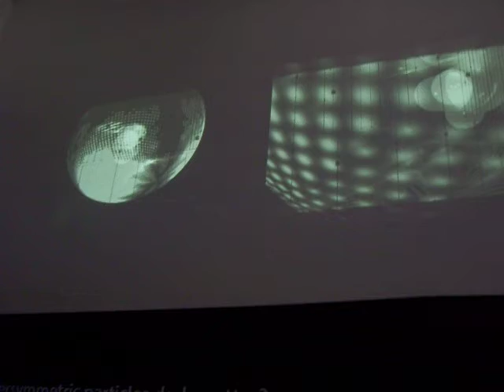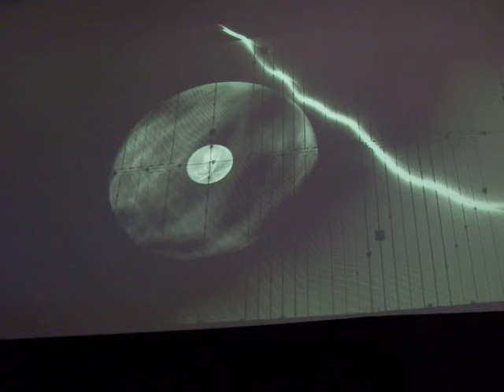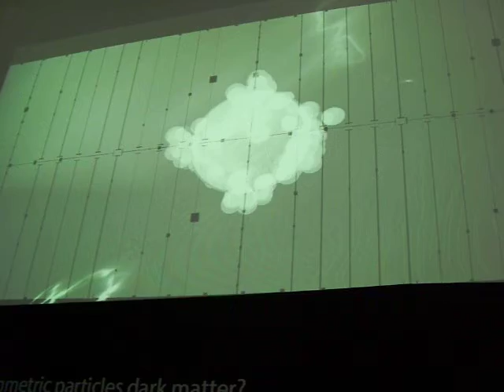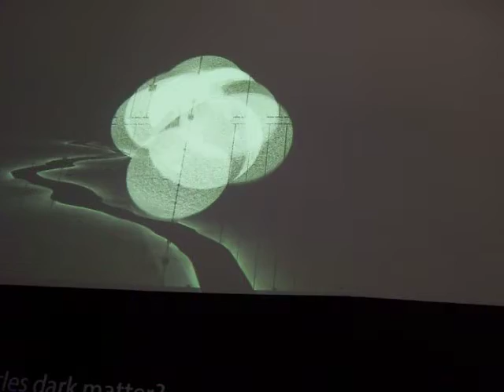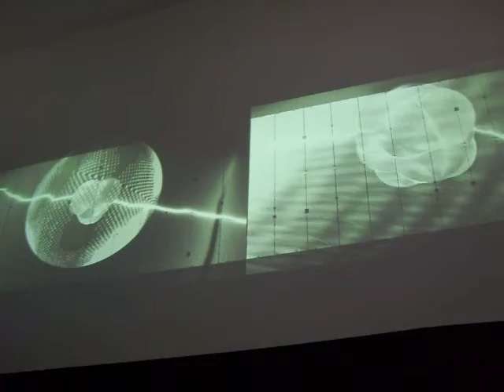MAXXI - Science Art Society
- Info